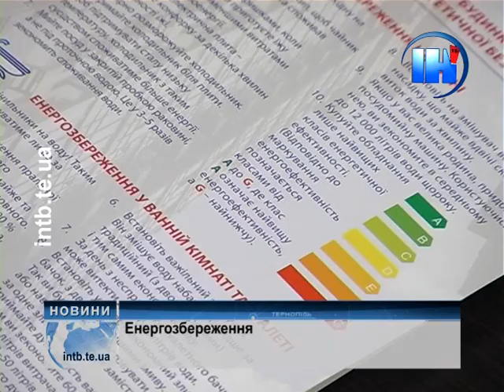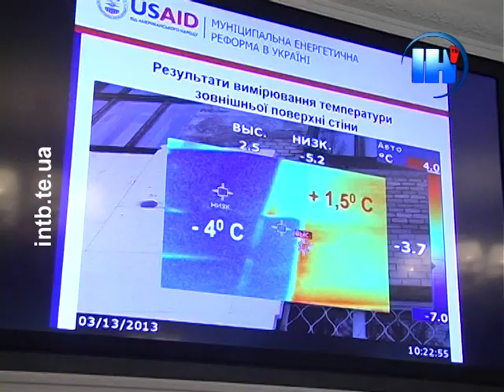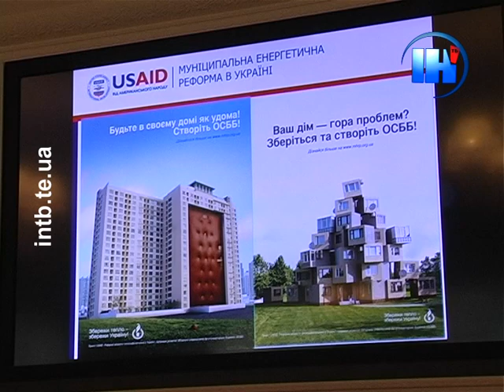Тернополянам розповіли як економити енергію